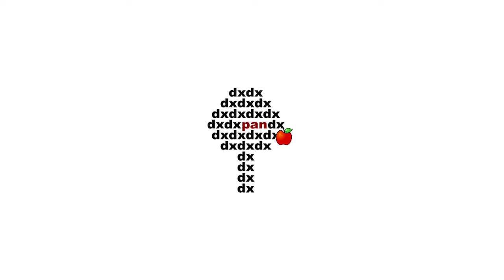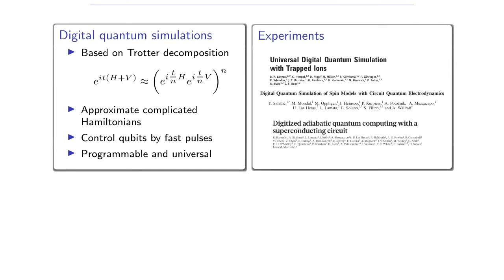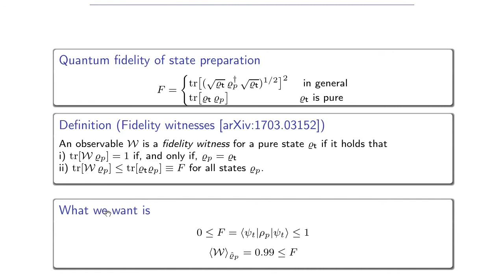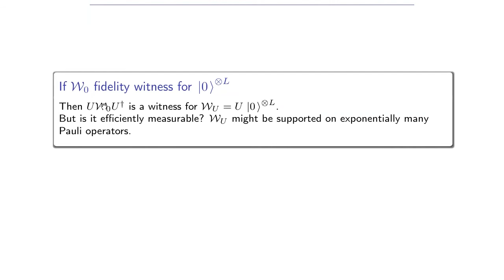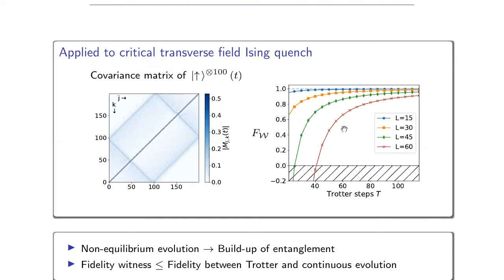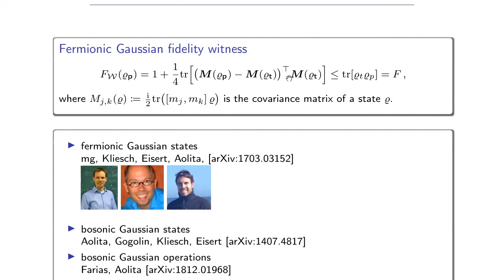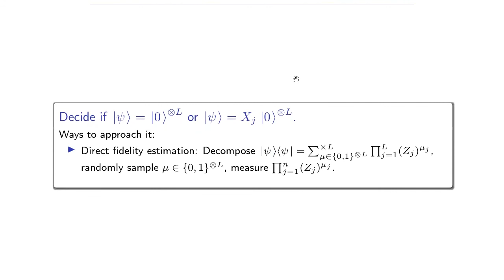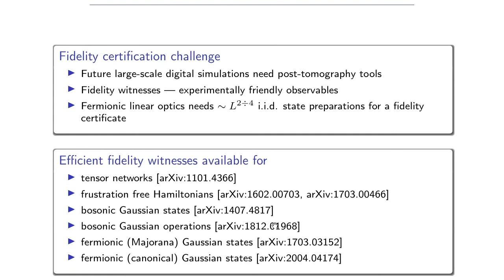Marek Gluza (Freie Universität Berlin): Fidelity witnesses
Marek Gluza (Freie Universität Berlin).
Fidelity witnesses.
Once a quantum computation or simulation setup gains in size and coherence new research challenges appear when trying to get a handle on what the experimental device is doing. One of the most immediate questions that emerges is simply: How can I know that the system performs correctly if quantum state tomography is out of reach? Broadly speaking, we would like to devise ways for certifying successful implementations of quantum protocols despite large numbers of degrees of freedom involved in the process. In the talk I will describe the notion of fidelity witnesses which offer an experimentally-friendly way for circumventing the difficulty of measuring the fidelity between a known target quantum state and an unknown experimental preparation. Part of the talk will be devoted to specific fidelity witnesses useful for certifying high-fidelity state preparations of fermionic Gaussian states which recently found an application on the Sycamore quantum processor. Besides giving an overview of what is the current understanding of the range of applicability of the fidelity witness approach to verifying quantum simulators, I will also hint at comparisons to other post-tomographic certification methods.
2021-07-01